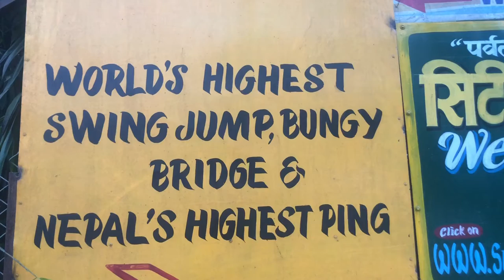World's Second-Highest (228m) Bungee Jump Kusma Parbat विश्वकै दोश्रो अग्लो बन्जी, गुलेली पिङ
World_Second_Highest_Bungee_Kusma_Parbat bungeeNepal brave adventurer visitnepal2020 highestbungee Amazing Bungy Jump| World's Second-Highest |228m |The Cliff Nepal |Kushma |Nepal विश्वकै दोश्रो अग्लो बन्जी । कुस्मामा रहेको गुलेली पिङ।